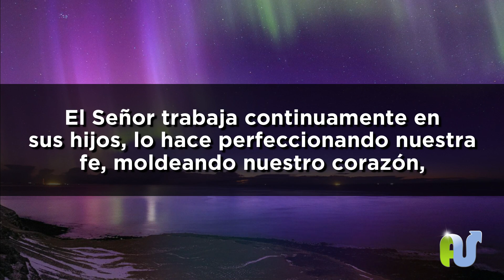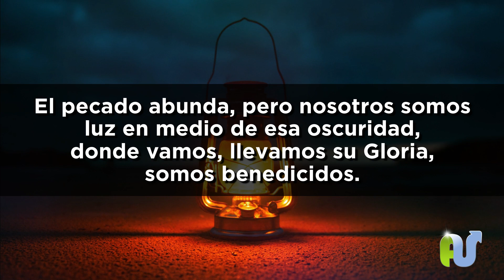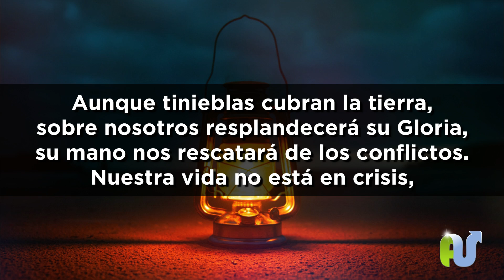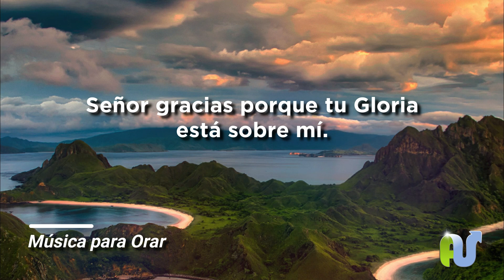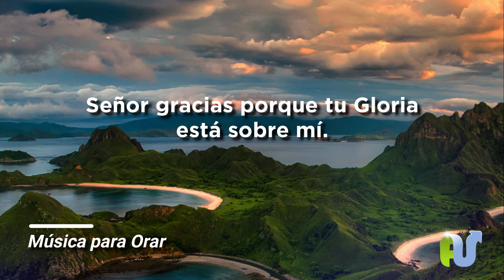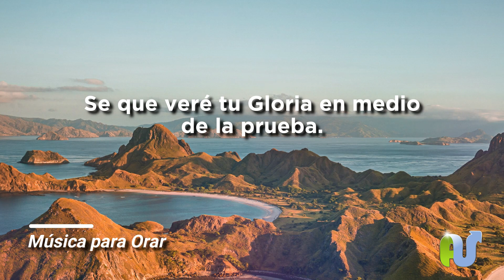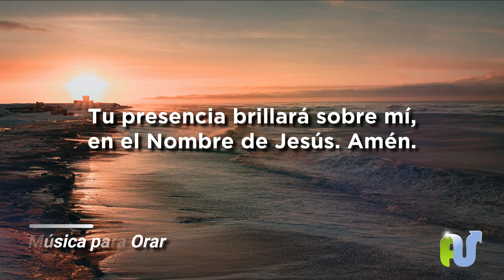La GLORIA de Dios Brillará Sobre Ti Devocional de Hoy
Aunque la oscuridad venga sobre las naciones, la gloria de Dios brillará sobre ti. Se manifestará la gloria del Señor en la sitación que estés viviendo.